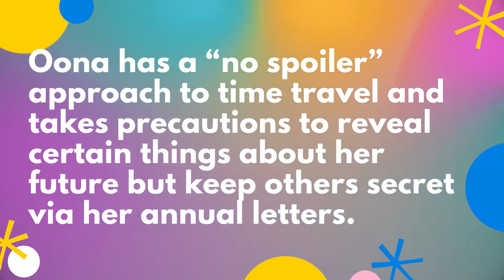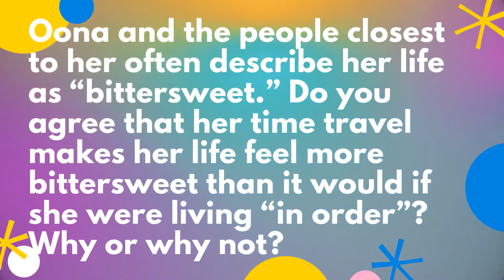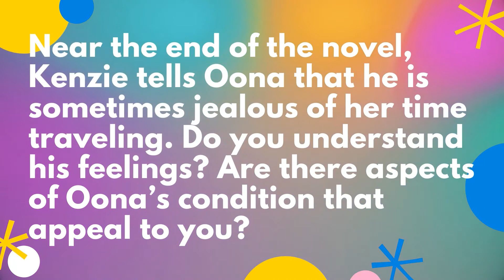Discussion Questions for Oona Out of Order by Margarita Montimore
Questions from Flatiron Books